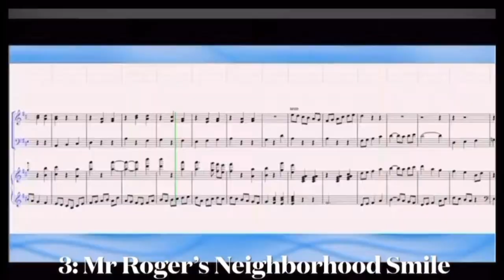The Reward Smile